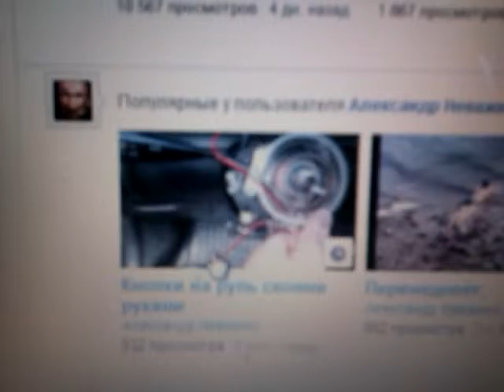Шлейф на короллу...